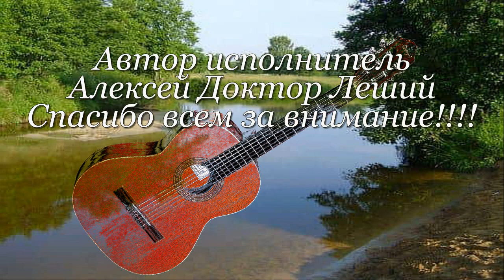Летний рассвет над Окой и Круглым озером - Алексей Доктор Леший - бард